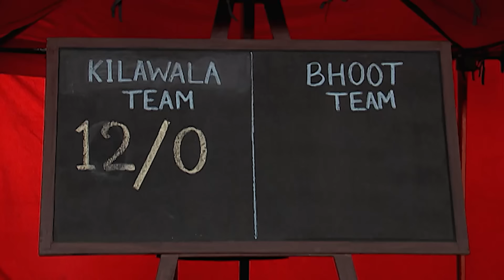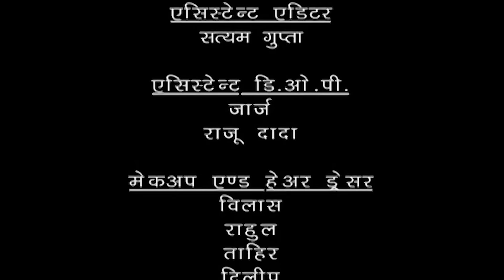जब खिलाड़ियों को मैदान में दिखा असली भूत || Pritam Pyaare और Woh || EP 58